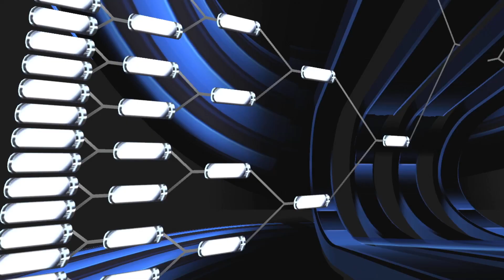#15 St. Peter's vs #8 North Carolina - NCAA Basketball 22 - 2022 NCAA Tournament Elite 8 Game